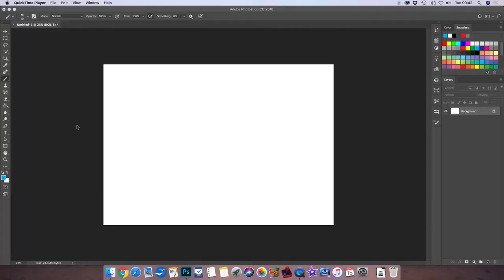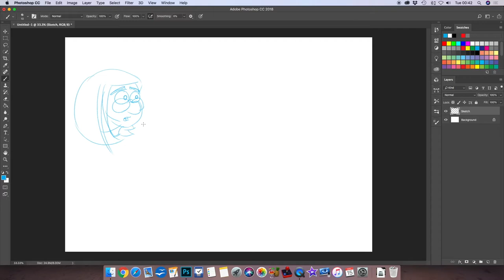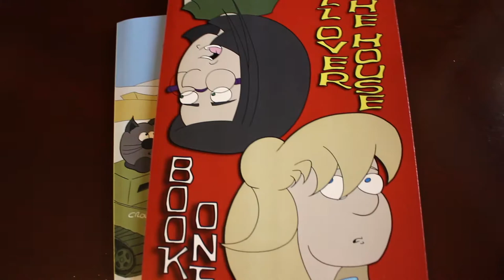Back in the Swing of Things - The Vlog #416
Renegade Jubilee by The Whole Other